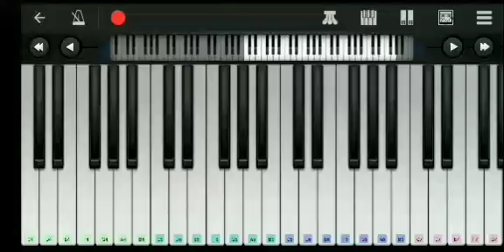heart shaker piano